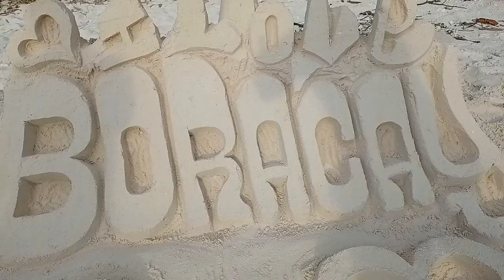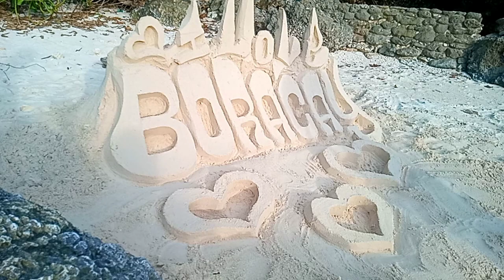let's try sand castle made easy tutorial step by step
let's try sand castle made easy tutorial step by step, MELROYVLOG